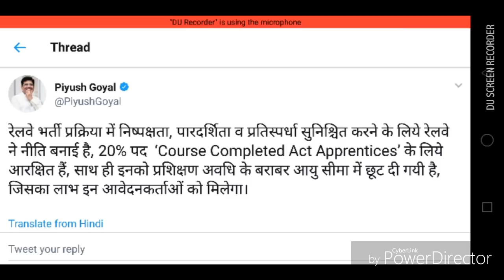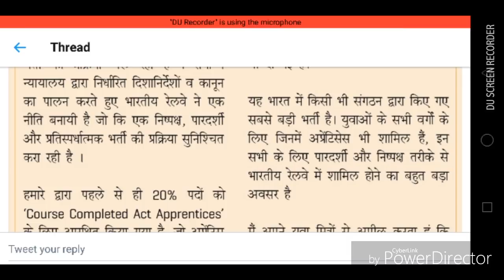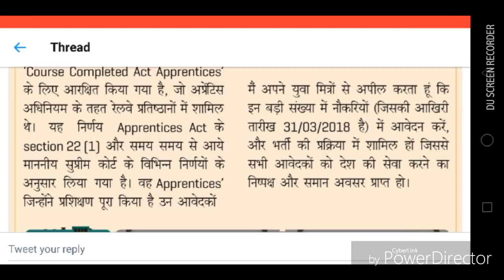Railway Bharti 2018 बुरी खबर छत्रों की मुश्किलें बढ़ी जानिए पूरा सच ?